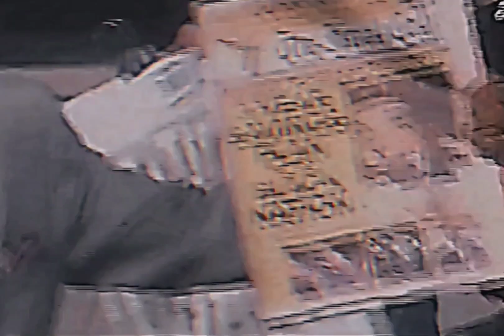Ice Cube - No Vaseline (DJ Mhark Redrum)(Dirty)[High Quality Remastered]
“No Vaseline” is Ice Cube’s diss track about his former group N.W.A and their manager, Jerry Heller. Cube left N.W.A in 1989 over financial issues, and the group took shots at him on their 1990 EP 100 Miles & Runnin' and their 1991 album Niggaz4Life, particularly on their songs “Real Niggaz” and “Message to B.A..”  Producer Sir Jinx revealed the following information about the creation of the song: We had “No Vaseline” in AmeriKKKa’s Most Wanted—he just didn’t put it on the record. Then we did Kill At Will. And then [N.W.A.] started dissin’ Cube, and then that’s why we [said], “It ain’t over!” And that’s the last song on Death Certificate, ’cause we never wanted to beef with Dr. Dre and them. It wasn’t like that. The crowd saw it like that, but it was not like that. It was only [Ice Cube standing up for himself].  On “No Vaseline,” Cube responds and addresses Eazy-E and Jerry Heller with particularly harsh words, accusing them of unfairly exploiting the group. He refers to Heller as a “Jew,” and suggests that the group murder him a move that motivated a prominent Jewish Rights Organization to boycott Cube’s music. Cube’s wordplay, airing of dirty laundry, and passionate anger made “No Vaseline” one of the most celebrated battle rap songs ever. The song’s beat was produced by Cube and Sir Jinx, who sampled “Dazz” by ’70s funk band Brick.  N.W.A. never responded to “No Vaseline.” About a year after the song was released, the group effectively broke up when Dre left Ruthless Records for many of the same reasons Cube did.  Dre (and Snoop Dogg) responded to Cube on 1993’s “Fuck Wit Dre Day (And Everybody’s Celebratin’)” Then we gonna creep to South Central On a street knowledge mission as I steps in the temple  Spot him, got him, as I pulls out my strap Got my chrome to the side of his White Sox hat You trying to check my homey, you better check yourself Cause when you diss Dre you diss yourself, MF'A “No Vaseline” was later included on the Death Row Greatest Hits album, after Dre had split with the label. It’s widely believed Suge Knight released the track (and a related EP) as a dig at his ex-partner. The Death Row version omits the minute long intro and censors the word “Jew.” For similar reasons, the UK release of Death Certificate omitted the song altogether. In the 2015 biopic Straight Outta Compton, “No Vaseline” is prominently featured in a particularly memorable scene that shows Eazy, Dre, Ren, Yella, and Jerry Heller reacting to hearing the song for the first time. Sir Jinx spoke further about Dre’s reaction: Me and Dre done talked about it, and a couple of niggas got they ass whooped playing that song. U pulled up to Dre playin’ around…he might drag you out that car, jack. But, you know, [Dr. Dre is] my cousin—and you know I had the #1 song in [the movie] Straight Outta Compton, so it’s over with, you know?
"It’s such a crucial part of the history..uhm..because..you know after that song it was really, NWA was really starting to break up.  Cube said that after he listened to the new N.W.A record which was played when he was sitting on a boat with a guy from Priority Records, he “jumped in [his] car went to [his] house and wrote No Vaseline in 90 minutes.” - Ice Cube

Credits
Produced By: Sir Jinx & Ice Cube
Written By: Ice Cube
Mixed At: Westlake Studios
Copyright © Priority Records Phonographic Performance Rights: ASCAP Publisher: Gangsta Boogie Music, Bizzy Boy Funk Music & Warner Music Group Recording Engineer: Mr. Stoker (The Chicken Choker) Mixing Engineer: Ice Cube, Sir Jinx, DJ Pooh & Darryl Dobson
Mastering Engineer: Brian Gardner
Label: Priority Records
Recorded At: Paramount Studios (Los Angeles) Release Date: October 31, 1991
No Vaseline Samples: Straight Outta Compton by N.W.A, Atomic Dog by George Clinton, Turn Off the Radio by Ice Cube, Ball of Confusion (That's What the World Is Today) by The Temptations, Hit By a Car by Eddie Murphy, Message to B.A. by N.W.A, Prelude by N.W.A (Ft. Admiral Dancehall, Cold 187um, KMG the Illustrator & Kokane), A Bitch Iz a Bitch by N.W.A, 8 Ball by N.W.A, Dope Man by N.W.A, Better Off Dead by Ice Cube, Dazz by Brick (Band), To Da Break of Dawn by LL Cool J, It's My Thing (You Can't Tell Me Who To Sock It To) by Marva Whitney & Vapors by Biz Markie
No Vaseline Interpolations: Vapors by Biz Markie Courtesy Of Genius.com